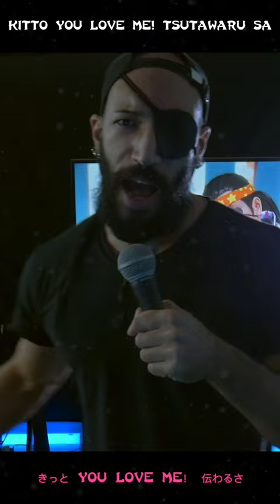Yakuza 0 - 24-Hour Cinderella (24時間シンデレラ) | METAL COVER by Vincent Moretto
Heh, so there's that! 24-Hour Cinderella from Yakuza 0 Karaoke - metal cover by Vincent Moretto
Song suggestion from both the comments section and our Discord!

► Amazon Music

⬇️ Let’s Socialize!

 Thanks to my wonderful patrons 🙌